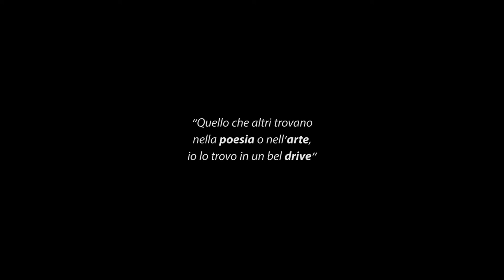OPEN DISABILI 2015 | Miglianico Golf & Country Club | JMOTION Film Production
OPEN DISABILI 2015 | Miglianico Golf & Country Club

JMOTION
Comunicazione Pubblicitaria
Produzione Cinematografica